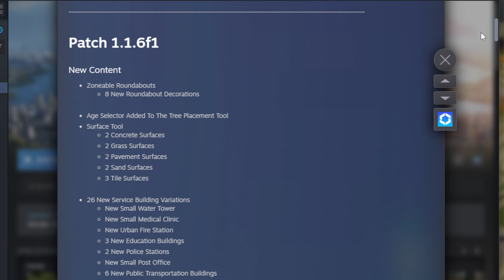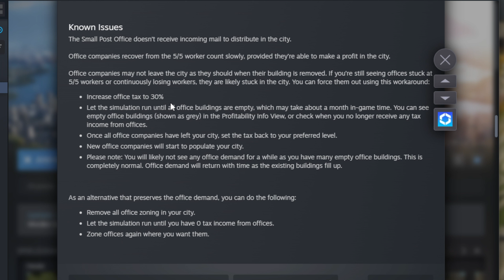GRATIS CONTENT PATCH | Cities Skylines 2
Ein riesiger Gratis Content Patch mit inhalten die schon lange in Cities Skylines 2 überfällig waren. Wie findet ihr das?

▬▬▬▬ LIVESTREAM